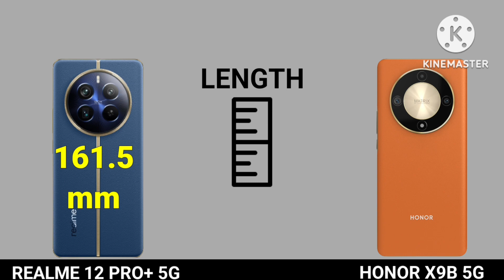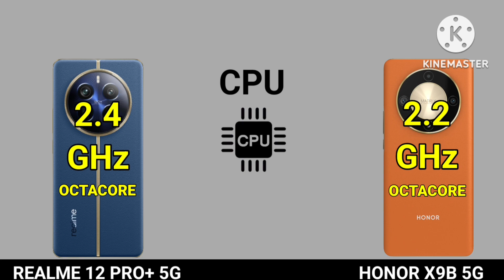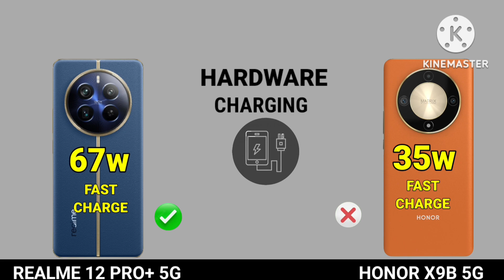Honor x9b Vs Realme 12 Pro Plus 5g